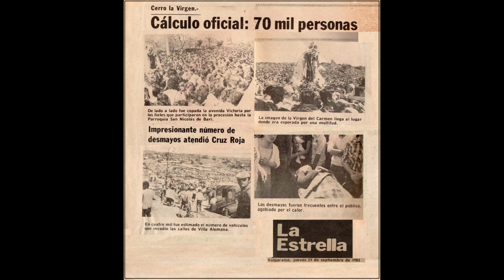DIOS NO CASTIGARÁ CON EL DILUVIO-MENSAJE A LA HUMANIDAD PEÑABLANCA